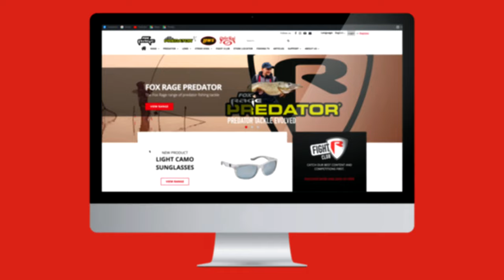CHALLENGE #1 | METR KLENI | ARTUR KACZURAK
Czas na pierwszy challenge na naszym kanale!
Musicie koniecznie zobaczyć jak poszło Arturowi. Czekamy także na Wasze pomysły kogo powinniśmy uruchomić w drugiej części i jakie zaproponować wyzwanie. Dajcie znać w komentarzu!

Jeśli kochasz łowić drapieżniki, to Fox Rage TV jest miejscem dla Ciebie. Nasz kanał zawiera informacje dotyczące łowienia każdego gatunku ryb drapieżnych od szczupaków, okoni i sandaczy aż po sumy, bolenie i klenie. Znajdziesz tu eksperckie porady i techniki naszych wędkarzy, które pomogą Ci złowić więcej okazałych ryb.
Filmy Fox Rage przedstawiają również nasze najnowsze produkty i innowacje dotyczące sprzętu do łowienia drapieżników, w tym przynęty, wędki, kołowrotki, plecionki i akcesoria naszych marek - Fox Rage, Fox Rage Cat, Lew’s, Strike King i Fox Rage Predator.
Nasza oferta adresowana jest do wszystkich łowców drapieżników. Początkujący spinningista znajdzie tutaj odpowiedzi na podstawowe zagadnienia, jak łowienie metodą dropshot czy jigową, albo jak dobrać właściwą przynętę i zlokalizować ryby. Nasze filmy pomogą także doświadczonemu wędkarzowi, który chce podnieść swoje umiejętności na wyższy poziom.
Dzięki systematycznej publikacji nowych filmów dotyczących metod spinningowych i łowienia drapieżników chcemy nie tylko pomóc Wam złowić więcej okazałych ryb, ale chcemy również abyście bardziej rozwijali swoje umiejętności wędkarskie.